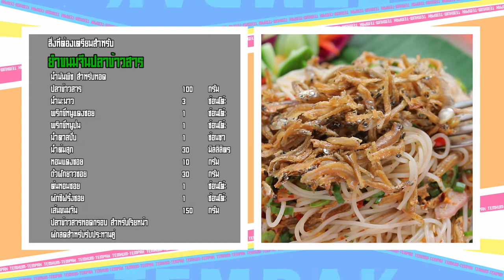เต็มปากเต็มคำ (ปลาข้าวสาร) / ยำขนมจีนปลาข้าวสาร / ปลาข้าวสารคั่วพริกเกลือ | EP.129 [3/3]